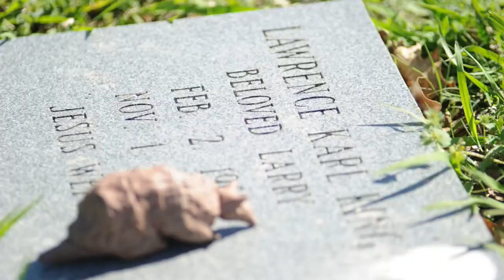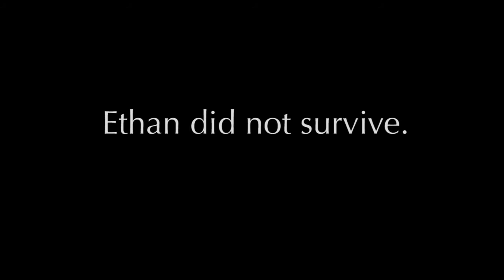Lawson King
Produced by Katie Robertson and Julia Martins de Sa.